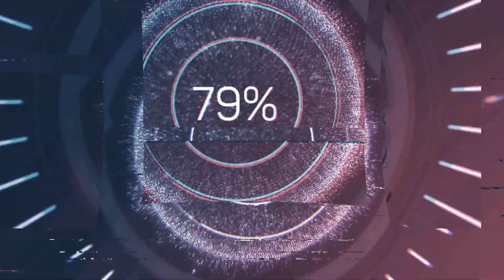POLSKI STREAMER MA JACKPOT W NOWEJ GRZE! JACKPOT W KASYNIE ONLINE!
NOWA GRA REEL KINGDOM!
⬇️⬇️ Prezenty i bonusy kasynowe  w komentarzach pod filmem ⬇️⬇️

Jak grać w polskim kasynie online! Tutaj zawsze znajdziesz najlepsze strony kasyn online. Tylko sprawdzone i wiarygodne strony kasyn online! Bonusy i darmowe spiny dla graczy. Ta strona kasyna jest lepsza niż Total Casino